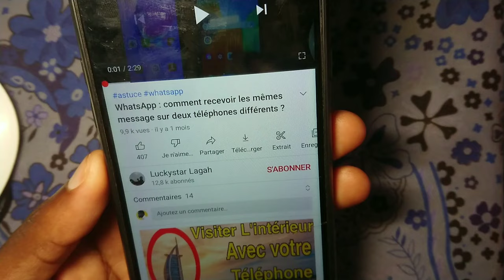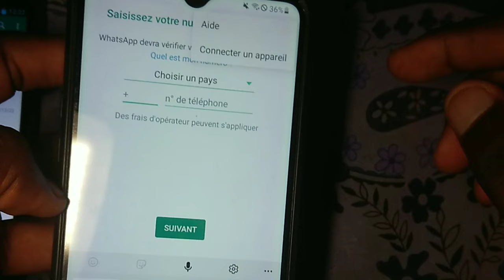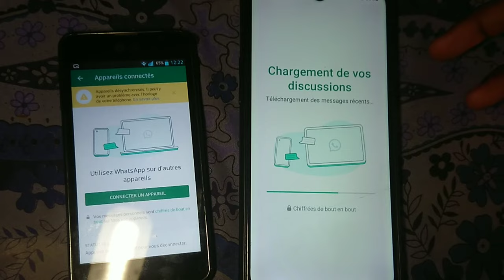Comment Utiliser Un Compte WhatsApp Sur Plusieurs Téléphones à La Fois ?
Voici Comment Utiliser Le Même Compte WhatsApp Simultanément Sur Deux Téléphones Sans Site Web ni Applis.

Mon Micro